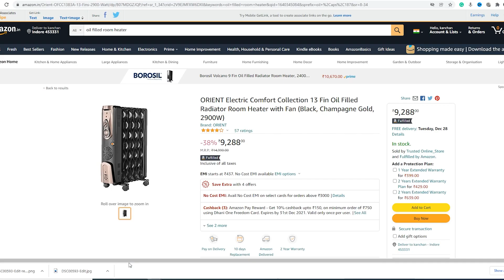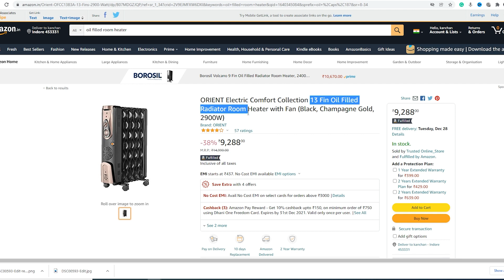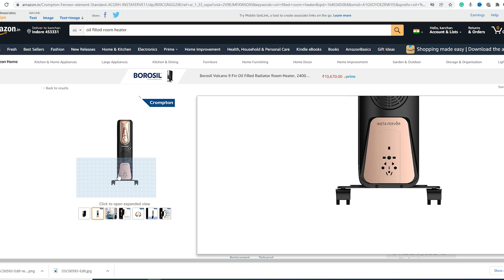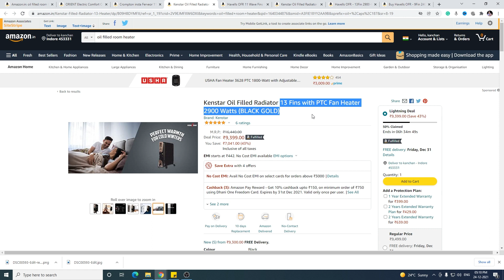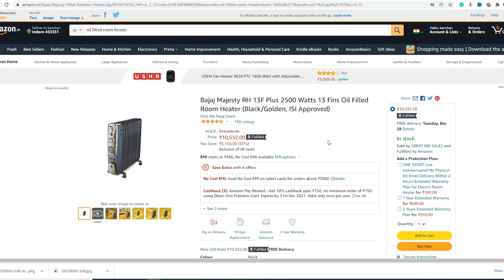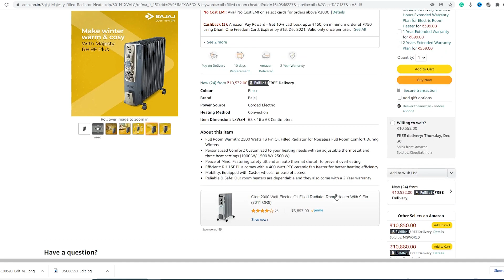Oil filled radiator heater ⚡ Great republic day sale 2022 ⚡ Amazon sale room heater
This is the best time to buy OFR in India from amazon end of season sale. I have suggested best Oil heater which you can buy

Also Watch
Best room heater in India | Oil filled radiator | Best oil heater | OFR room heater 9 Fins 11 fins

Best room heater 2021 and 2022 in india | Best Space heater | top room heater 2021 | room heater

ORIENT Electric Comfort Collection 13 Fin Oil Filled Radiator Room Heater with Fan (Black, Champagne Gold, 2900W)

Crompton insta Ferveor 11F  2500W Oil field heater 400W PTC element with fan, Black Gold, Standard (ACGRH-INSTAFERVE11)

Kenstar Oil Filled Radiator 13 Fins with PTC Fan Heater 2900 Watts (BLACK GOLD)

Havells OFR 11 Wave Fins Room Heater with Fan Beige 2900 W (Oil Filled Radiator)

Kenstar Oil Filled Radiator 11 Fins with PTC Fan Heater 2900 Watts (BLACK GOLD)

Havells OFR - 13Fin 2900-Watt PTC Room Heater with Fan (Black, Oil Filled Radiator)

Havells OFR - 9Fin 2400-Watt PTC Room Heater with Fan (Black,Oil Filled Radiator)

Bajaj Majesty RH 13F Plus 2500 Watts 13 Fins Oil Filled Room Heater (Black/Golden, ISI Approved)